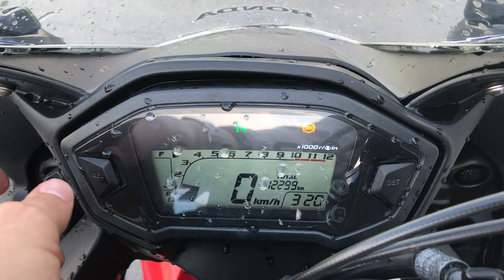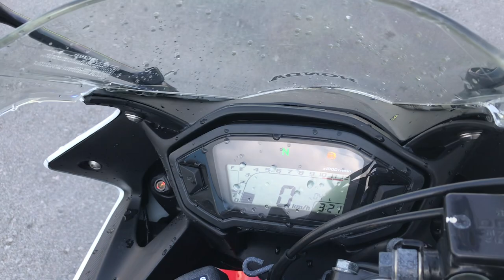No. B10228 HONDA CBR400R ABS